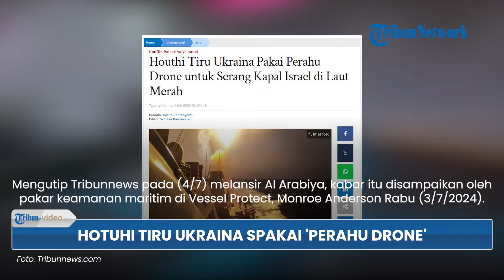Houthi Tiru Taktik Ukraina Serang Kapal di Laut Merah, Pakai Drone Perahu dengan 'Boneka Bajak Laut'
TRIBUN-VIDEO.COM - Houthi dilaporkan telah meniru taktik Ukraina untuk menyerang kapal musuh di Laut Merah.

Taktik itu adalah memakai 'perahu drone' dengan ada pengintai wujud boneka bajak laut.

Program: Tribun Video Update
Host: Yessy Arisanti Wienata
Editor Video: Dandi Bahtiar
Uploader: Panji Anggoro Putro